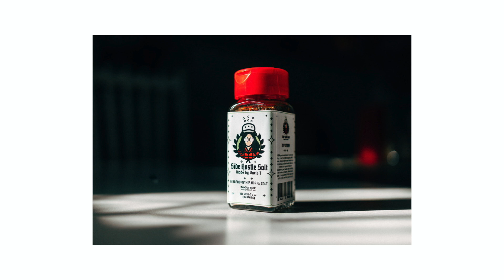Product Photography with the Canon EOS R & RF 35mm 1.8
Being in lockdown has given me the opportunity to look back through some of my past photo work.